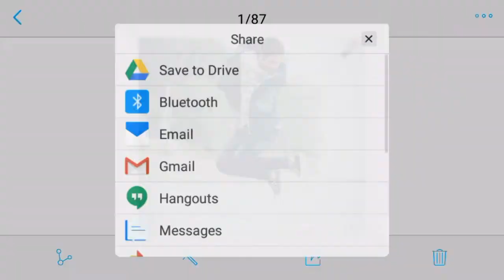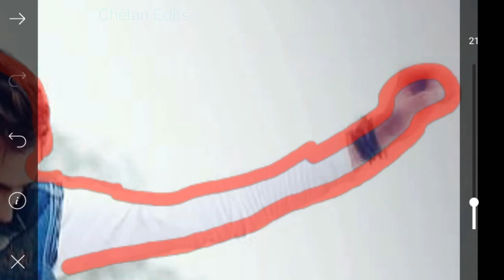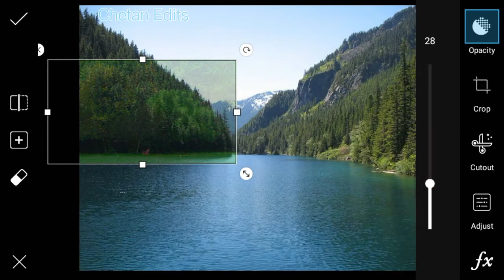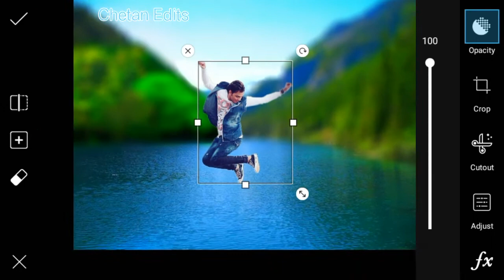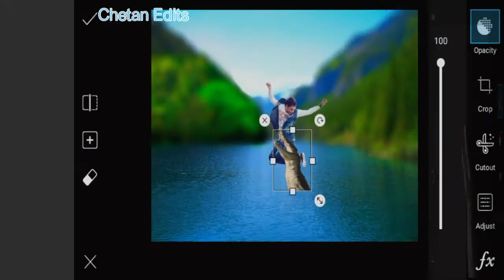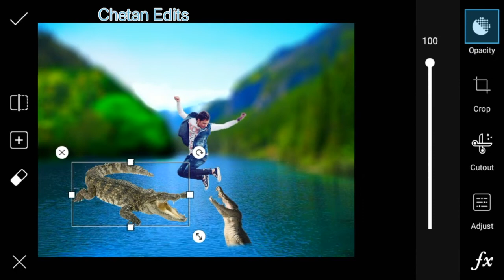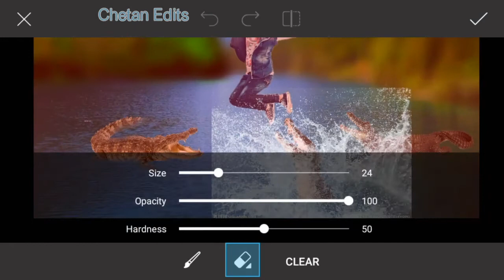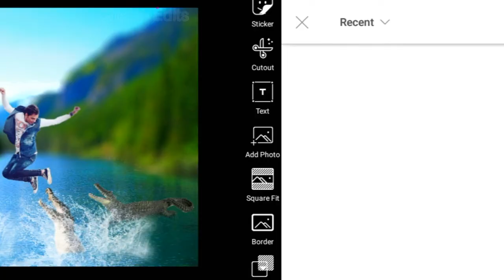How to make crocodile attack in picsart editing,Backgrond change,gopal pathak photo editing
Hello dosto me is video me dikhaunga aap kese crocodile attack vali photo editing kar sakte he..

Hello Friends mera nam chetan he.. Aur me photo editing ke related videos dalta rehta hu... Mera passion he photo editing Karna... Agar aapko meri video achhi lagi ho to aur video ki update k liye
So please
👉 like kare
👉share Kare
Agar aapko anything ask me so aap video k niche comment kar sakte ya fir instagram pe message kar sakte he